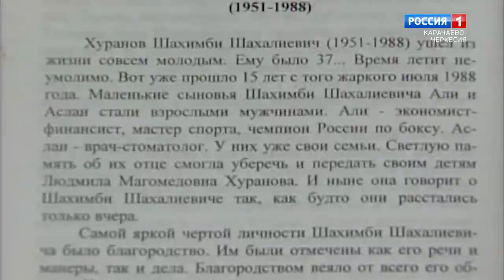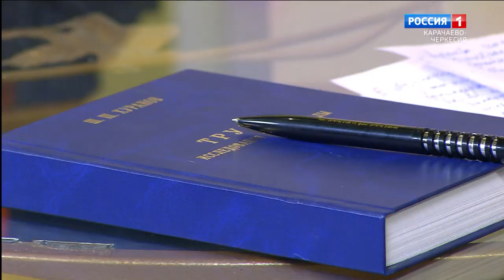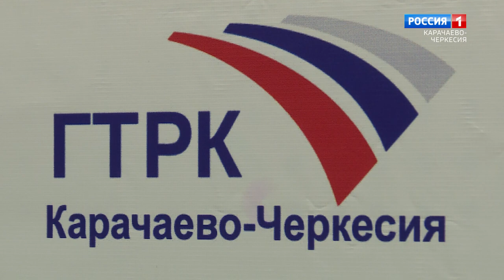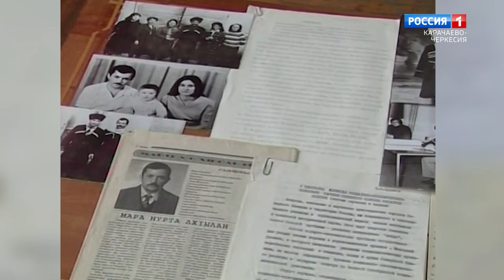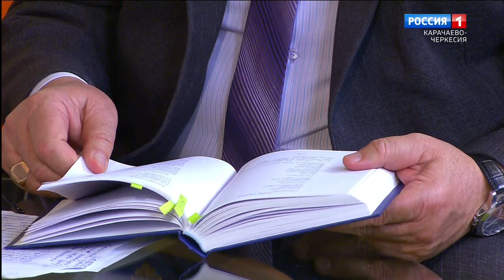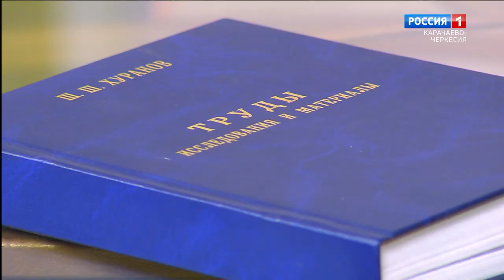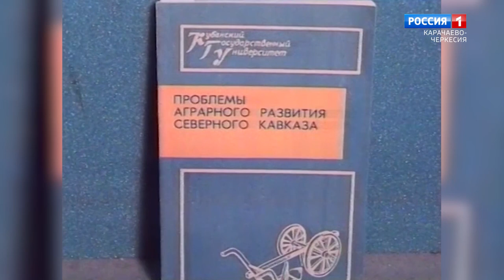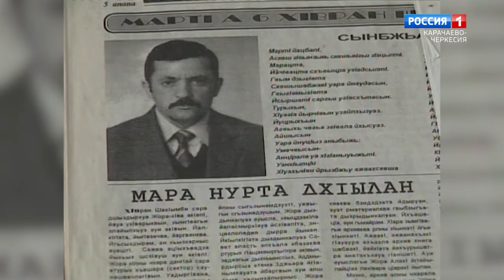"Добрый вечер, республика!" (на абазинском языке)